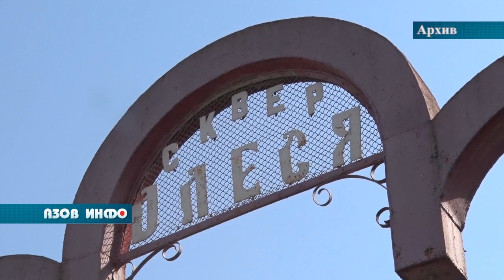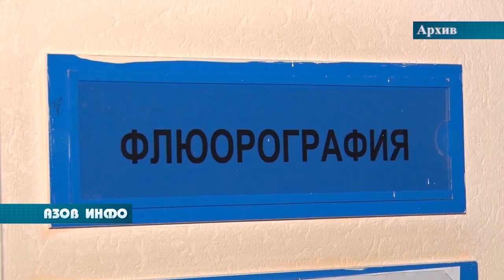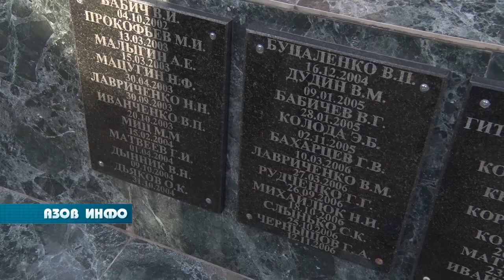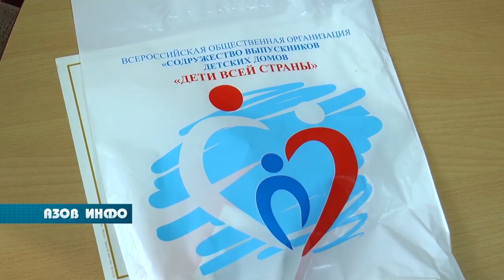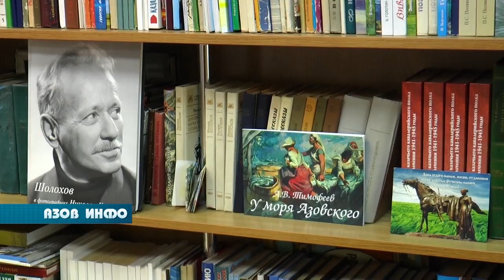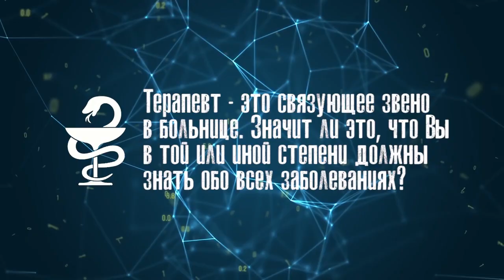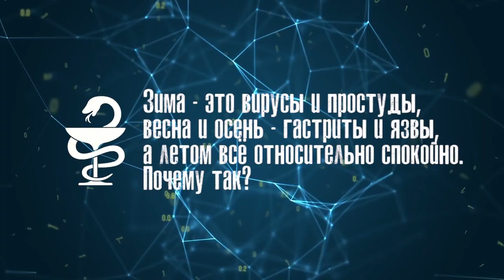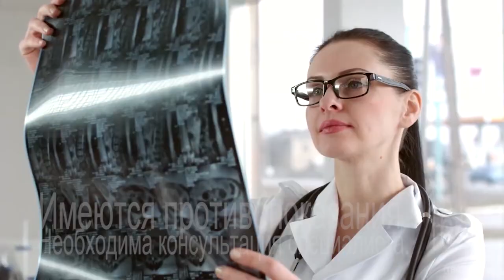30 11 22 Азов Инфо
В ПРОГРАММЕ:
Глава администрации города подвёл итоги работы муниципалитета за 9 месяцев 2022 года.

На протяжении 8 лет «Школа принимающих родителей» помогает семейным парам усыновлять или брать под опеку несовершеннолетних детей, оставшихся без попечения родителей.

В медицинской рубрике «Без рецепта» речь пойдёт о терапии.